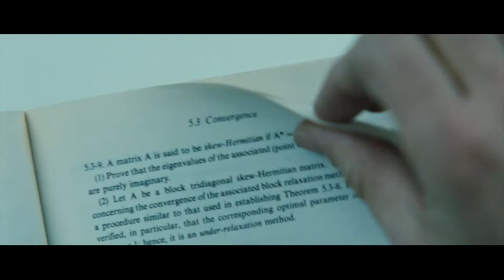Revolver Filmi | Jason Statham Hapishane Günleri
Jason Statham'ın başrolünde oynadığı ego ve insan arasındaki savaşı anlatan gerilim türünde etkileyici bir film. İyi seyirler...